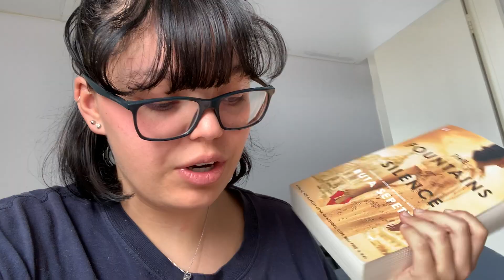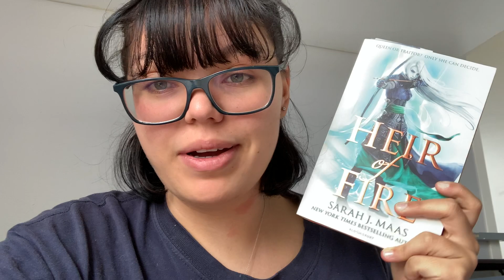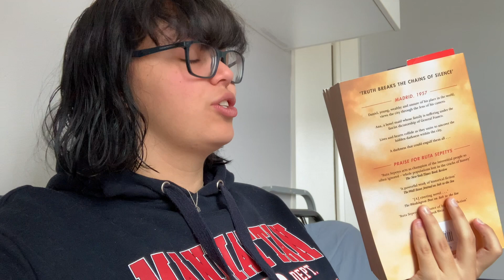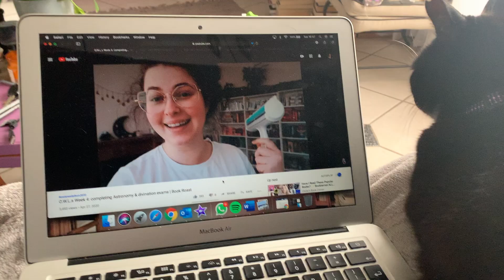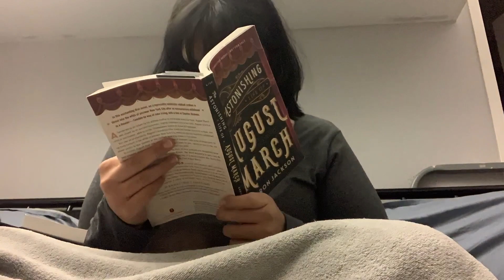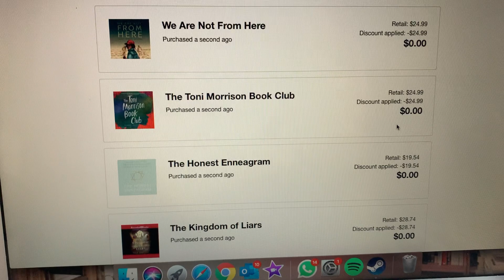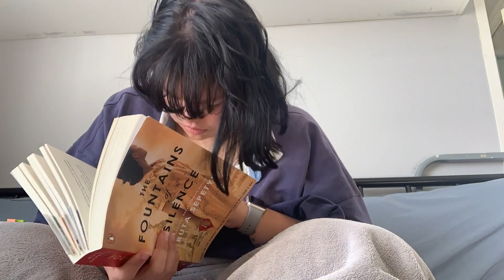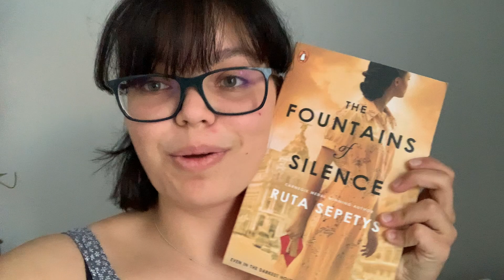the last week of the owls // passing all my classes but failing my tbr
I can't believe that it is already the end of the owls!! Time flew by so quickly! Let me know how you did in the owls if you participated!